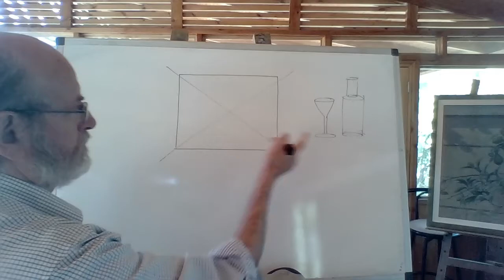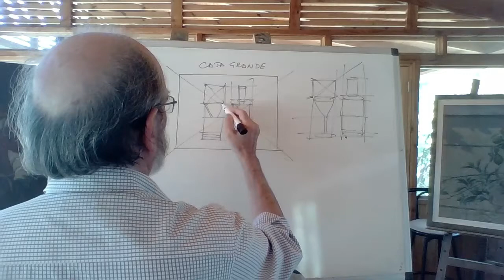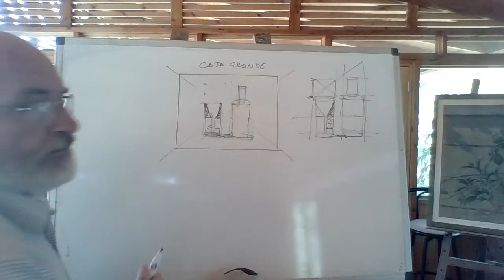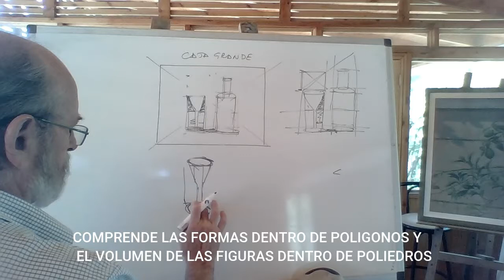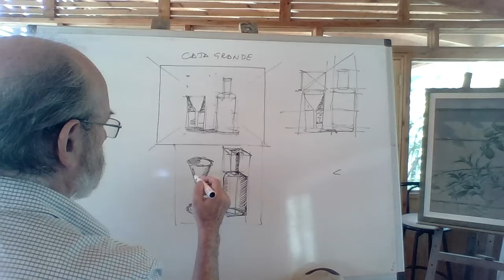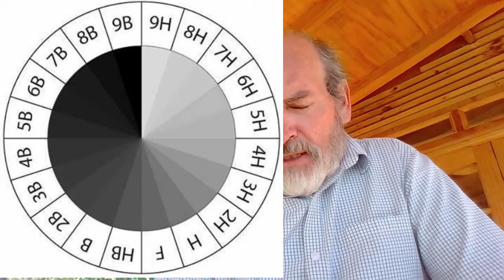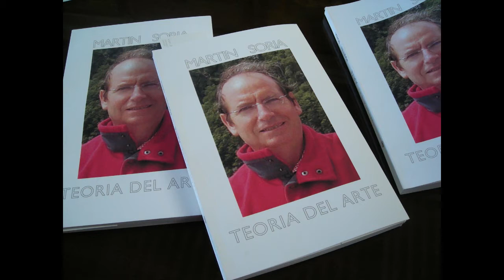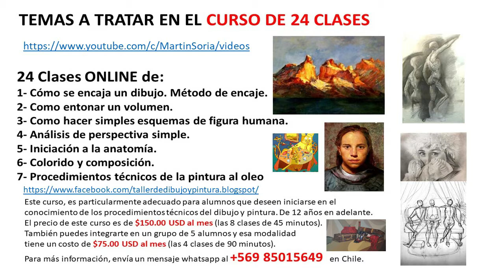CLASE DE DIBUJO GRATIS PARA INTERESADOS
CURSO ONLINE DE 24 CLASES PARTICULARES DE DIBUJO Y PINTURA.
-Procedimientos técnicos del dibujo, encaje y proporción, valoración tonal, perspectiva e introducción a la anatomía humana.
-Procedimientos técnicos de la pintura al óleo, estudio de la armonía del color y sus correspondientes gamas, bodegón, paisaje, figura humana y expresión libre.
Técnicas clásicas, manieristas, grisallas y veladuras y técnicas contemporáneas, acorde con la finalidad particular del alumno.